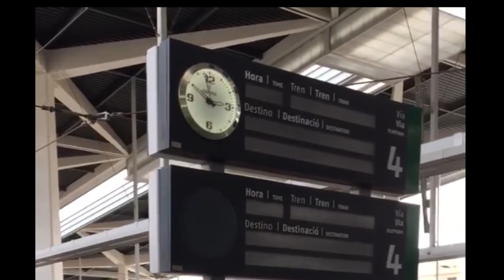Katrachos Lloras por mi Cover los iracundos..by Juan pena.